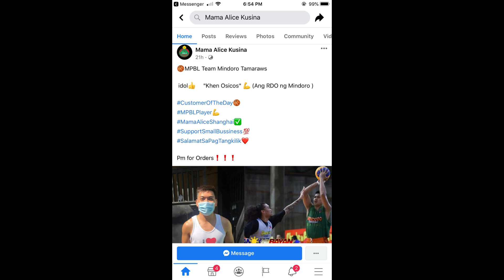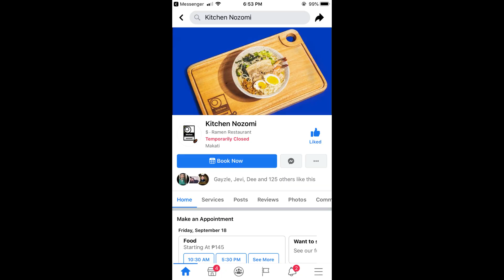"Who's Most Likely" (Couple Edition) | TEAM KD OFFICIAL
Thank you and kee safe :)